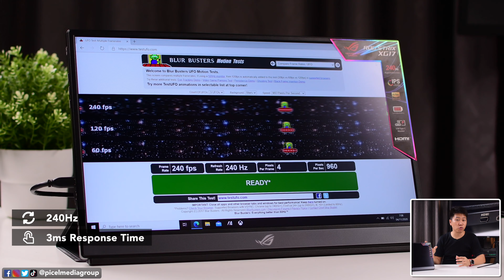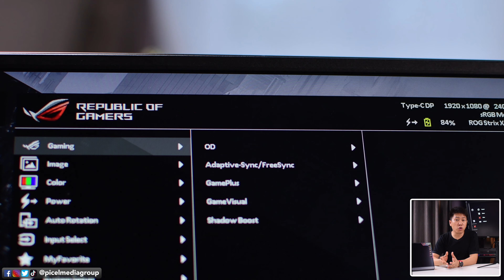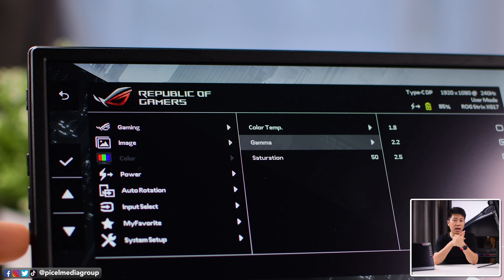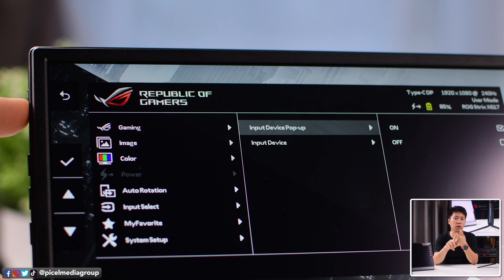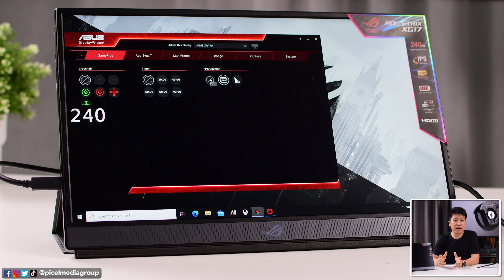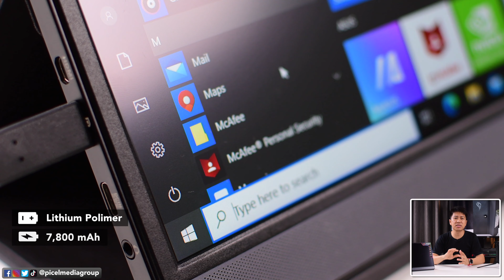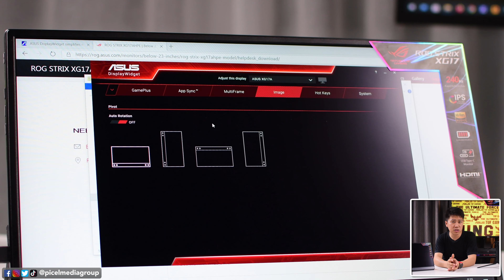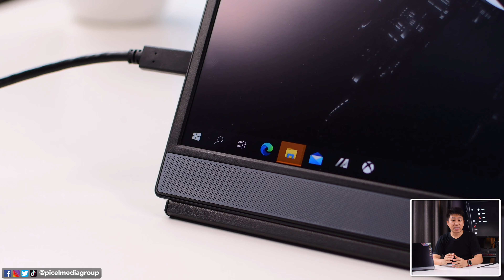Monitor Portable Gaming Tercepat dengan refresh rate 240Hz! Asus ROG XG17AHP Review Indonesia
Kali ini Picel kedatangan sebuah monitor portable yang serba guna, dengan fitur yang menarik, spesifikasi diatas kertas yang bahkan diatas monitor pada umumnya.

Lebih mantapnya lagi ini datang dari brand Republic of Gamers dengan kode ROG Strix XG17. Di masa sekarang ini, dengan semakin majunya teknologi terutama di teknologi layar membuat hal seperti ini menjadi mungkin.

Seperti apa detail lebih lanjut dari Asus ROG Strix XG17AHP Portable Monitor ini?

Asus ROG Strix XG17AHP Portable Monitor (240hz, 3ms response time, 7800mAh)

Timestamp Video:
0:00 Intro
0:37 Design, kualitas produk, dimensi dan penampakan produk
3:20 Layar, spesifikasi & fitur layar, bezel dan kualitas gambar
9:13 Audio, spesifikasi speaker dan test suara
10:13 Baterai, kapasitas, durasi pemakaian & pengisian daya
11:03 Summary